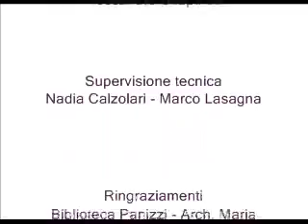Guida storica di Reggio Emilia - MUSEI CIVICI CHIESA DI S FRANCESCO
Quest'area abbandonata della città romana, venne scelta attorno all’anno 1000 come sede del Palazzo Imperiale, successivamente, in epoca comunale, questo venne donato dal comune ai Francescani che, nella prima metà del 1200, costruirono la loro chiesa e il convento.
Nei secoli successivi, il complesso è stato oggetto di importanti modifiche e rifacimenti. Nel 1702 la chiesa venne adibita dai francesi che avevano occupato Reggio, a prigione di guerra. Nel 1798, per volere della repubblica reggiana, la chiesa venne impiegata come caserma e stalla per cavalli, mentre nella prima metà dell’800 chiesa e convento furono destinati a edificio scolastico e museo. Finalmente, nel 1857 la chiesa viene nuovamente consacrata ed alla fine del secolo, l’ex convento diviene sede definitiva dei Musei Civici.